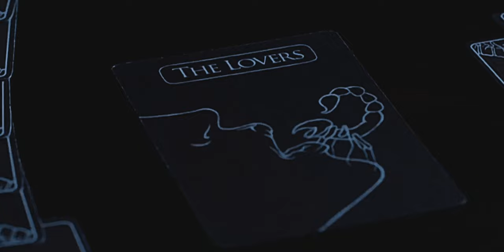robin & maria | curse [au]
✘ Secret of Moonacre [soulmate x reincarnation au]
"- what happens to the boy?
- years pass and eventually she returns..."

✘ SYNOPSYS:
After her father's death, Maria Merryweather is sent to the manor of her uncle, the Moonacre. But strange things happen there, and she soon discovers that the curse has been placed on the valley. Two rival family clans, the Merryweather and the De Noir, must unite to break the curse. However, Robin De Noir is the last person Maria would come looking for help. As they search for a cure, the two realise they are falling in love with each other. Despite family rivalry, they want to be together, and just when they're happiest, Maria dies trying to save the valley.

But the curse never rests, Robin waits and, years later, she returns. Maria has a new name, new family but no memory of Robin. And they fall in love, always.

Moonacre is the movie of my childhood, and my inner child right now is freaking happy that I finally edited this pairing. I mean who else didn't have Robin De Noir as their child crush? And the soulmate-reincarnation trope fits perfect here

FANDOM| The Secret of Moonacre
PROGRAM| FCP
SONG| Faking by Koda